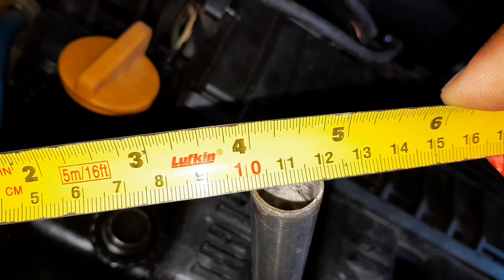CHAVE DE VELA CASEIRA PARA SEU CARRO (Fácil)